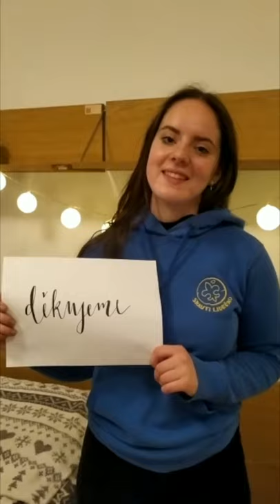Poděkování do nemocnice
My, skauti z Lidečka a Horní Lidče si vážíme práce zdravotníků a tímto videem jim děkujeme za jejich náročnou práci!